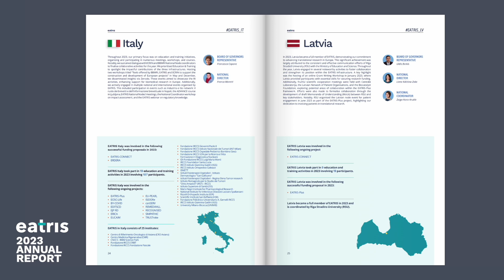In 60 seconds - the EATRIS 2023 Annual Report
We are delighted to present the EATRIS Annual Report for 2023, showcasing our activities and highlights from the past year.

Rich with detailed information and original visuals crafted by EATRIS members, this report embodies the tireless efforts and dedication of the entire EATRIS community.

The report provides a comprehensive overview of our project portfolio and the diverse activities and services offered by EATRIS. EATRIS institutes across Europe have fostered a unique community where scientific advancements are transforming society for the better. Driven by a shared passion, we are committed to alleviating human suffering, providing novel solutions for patients, and paving the way for a healthier future.

The cover art, created by Makis Ampartzidis, features developing pluripotent stem cells cultured on glass beads derived from amniotic fluid. The image, illustrating the growth of neuroepithelial cells on spherical beads, beautifully encapsulates our focus on cutting-edge research and innovation.

We believe the report highlights our groundbreaking achievements and reaffirms our dedication to improving patient lives. We hope you enjoy exploring the document.